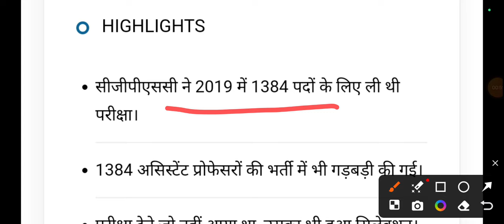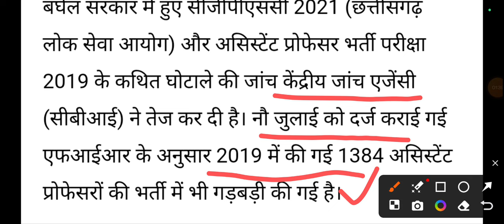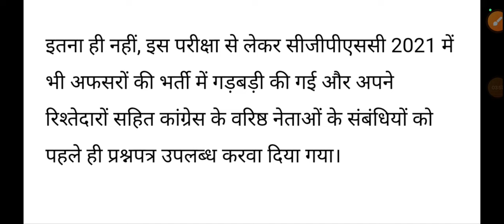Assistant Professor Recruitment Scam in CGPSC | Check full details